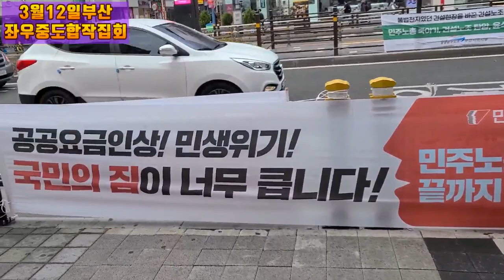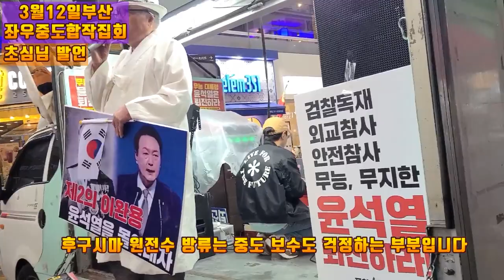💙💙💙부산 태극기 + 촛불 집회, 초심님 발언 포함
I originate the Daedong world.